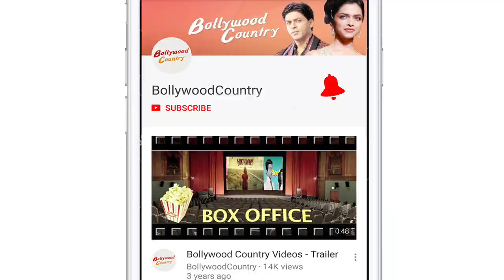Sunny Leone's "Hello ji" song creating waves worldwide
Actress Sunny Leone has added oomph to the second season of the erotic-horror web series "Ragini MMS Returns" with a special dance number.